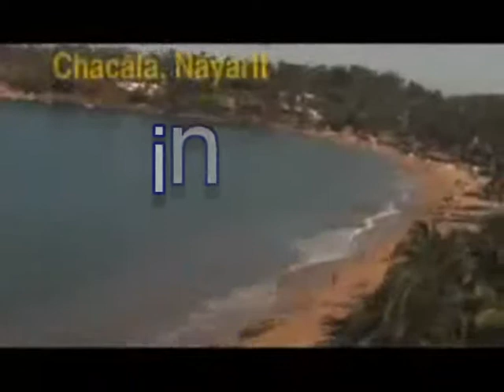oskar christian latinguitar Art proyect live in chacalilla moliendocafe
livemusic privat event with - oskarchristian latinguitar el gitanomariachi director of artproyect, these event combining
nery (flute, percussion, palmas versatil), dany el pulpo (piano), privat event to carlos slim kitchenchef and organizer of combined events chacmool.